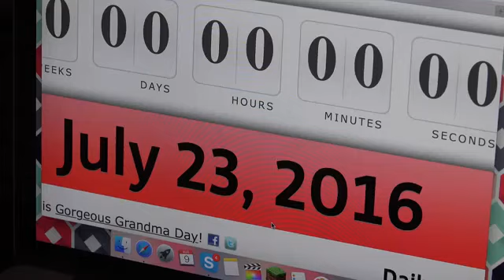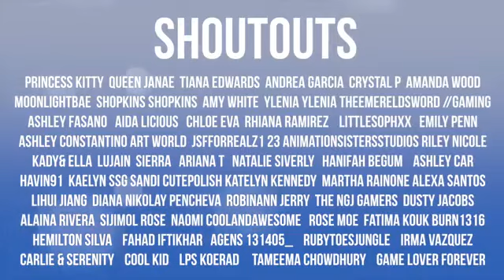Kaelyn's Forgotten Birthday!!!